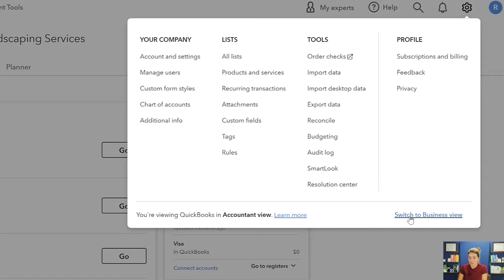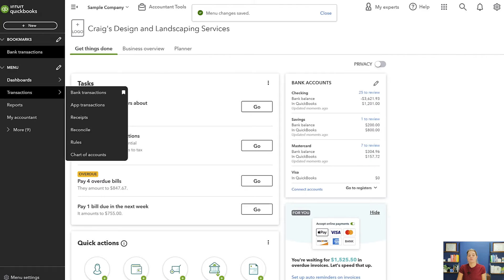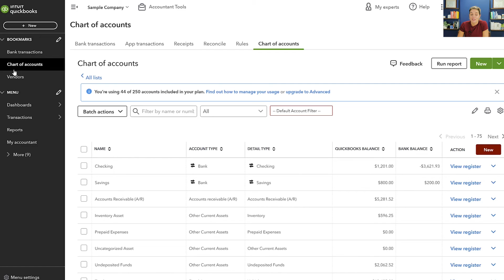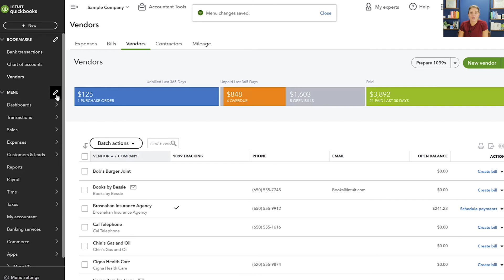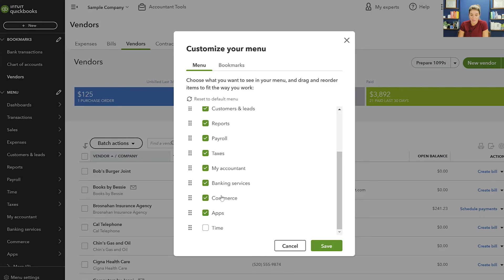Customize your menu view in Quickbooks Online (QBO Tutorial)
Everyone who uses Quickbooks Online (QBO) uses certain sections of the product more than others. Why not make your time using QBO more efficient by customizing your view and making your most-used modules easy to find!?

Quickbooks has made it quick and easy to customize a view and create bookmarks that make sense for your workflows. And it only takes a few seconds to set up!

If you don't have QBO yet and want to learn more, go

To learn more about CFO services for B2B services providers making over $1M in annual revenue, go

Here are some of the tools I trust and recommend to help you manage your business finances more effectively. Thank you for supporting the Clara CFO channel!

Get organized with the most popular small business accounting software.

Sign up and deposit $100 to claim your bonus.

Run payroll and receive a $100 reward—perfect for growing teams.

Smart personal finance software for entrepreneurs and families.

Ensure your S-Corp salary is IRS-compliant with a professional comp report.

Hannah Smolinski is a CPA and the Founder of Clara CFO Group. Find out more about Clara CFO Group

CODE: MB01AX4W32LTKRB